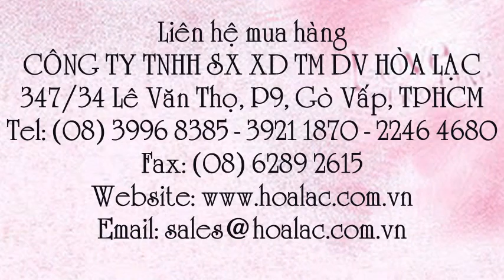Bóng đèn Compact 3U 14W DayLight E27 - Điện Quang